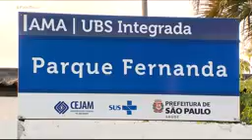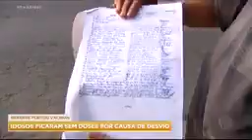Gerente FURTA doses da VACINA de UBS - Reportagem completa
O ocorrido foi na UBS do Parque Fernanda , zona sul de São Paulo

DESVIO DE VACINAS - REPORTAGEM COMPLETA - ZONA SUL - SP